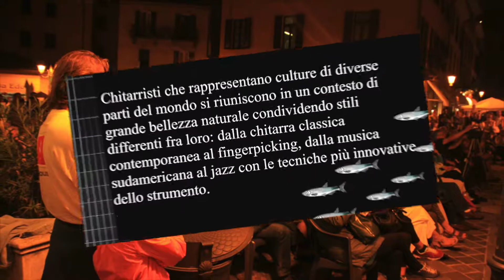XI Festival Internazionale Chitarra Menaggio 2018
24, 25 e 26 agosto a Menaggio il “11°Festival Internazionale di Chitarra”.
Chitarristi che rappresentano culture e stili differenti fra loro si riuniscono nella suggestiva cornice di Menaggio sul Lago di Como: dalla la chitarra classica contemporanea al fingerpicking, dalla musica sudamericana al jazz. Con workshop, aperitivi musicali e grandi concerti. In questa edizione tra gli altri lo straordinario chitarrismo classico/jazz di Soenke Meinen, il repertorio della canzone d’autore di Katie James, la ricchezza culturale di Argentina e Brasile tra suoni tradizionali e sperimentazione di Sergio Fabian Lavia e Dilene Ferraz, i virtuosismi di Maurizio Aliffi e Flavio Minardo, la chitarra classica di Esteban González Carbone, il mix esplosivo del Maurizio Di Fulvio trio, l’Ensemble di Chitarre del Conservatorio della Svizzera Italiana e l’originale sonorità del Real Duo.
Presenta: Claudio Vigolo